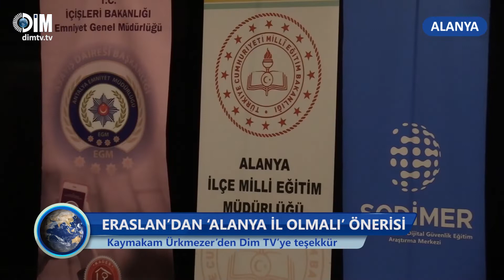ERASLAN’DAN ‘ALANYA İL OLMALI’ ÖNERİSİ I Kaymakam Ürkmezer’den Dim TV’ye teşekkür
Alanya Kaymakamı Dr. Fatih Ürkmezer ve Alanya İlçe Milli Eğitim Müdürü Yusuf Yılmaz’ın da katıldığı eğitim programına Alanya’daki okulların yöneticileri ve rehber öğretmenleri katılım gösterdi. Eğitime konuşmacı olarak Aynı zamanda Yeni Alanya köşe yazarları da olan SODİMER Başkanı Prof. Dr. Levent Eraslan, Bilim Kurulu Üyeleri Prof. Dr. Emre Ünal, Prof. Dr. Sabri Sidekli ve Dr. Levent Emmungil katıldılar. Programda katılımcılara öğretmenlik becerilerinden dijital eğitim süreçlerine kadar çeşitli konularda bilgiler verildi. İlk olarak kürsüye Alanya İlçe Milli Eğitim Müdürü Yusuf Yılmaz çıktı.

Yılmaz'ın konuşmasının ardından Alanya Kaymakamı Dr. Fatih Ürkmezer kürsüde yerini aldı.

SODİMER Başkanı Prof. Dr. Levent Eraslan, Alanya’ya dair önemli açıklamalarda bulundu.